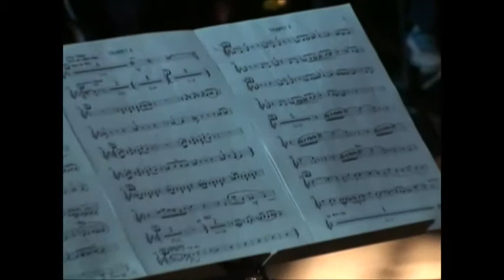Three And A Half In One, 3 1/2 in 1, Brass Association